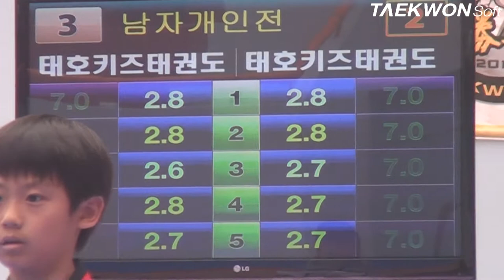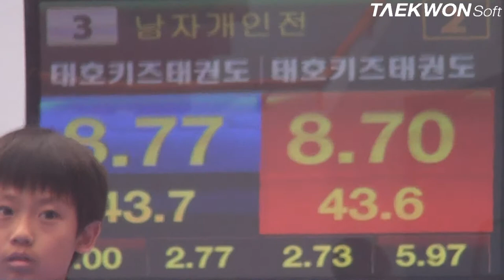제3회 상지대학교총장배 남초부저학년 왕중왕전_준결승 오정하vs이현민